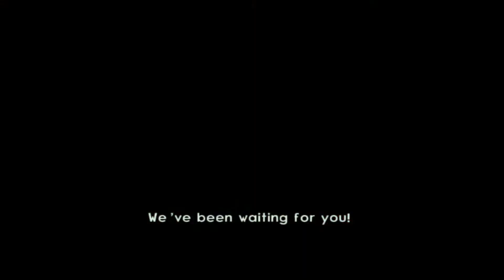Jak 2 Part 1: Prisoners of Haven City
Jak 2 is one of my favorite games of all time. This game takes place directly after Jak and Daxter and has a much darker story. I love everything about this game and I am ready to relive with all of you.